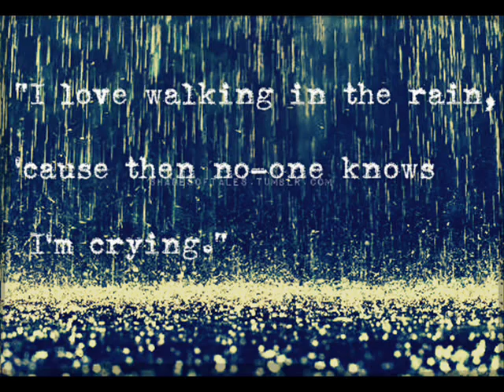Lovers in the rain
Some people feel the rain others just get wet...